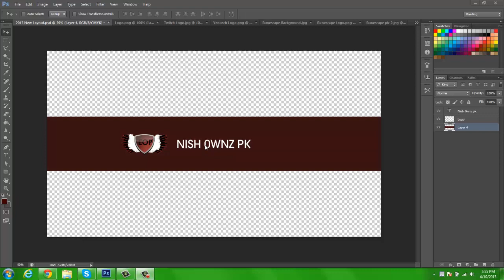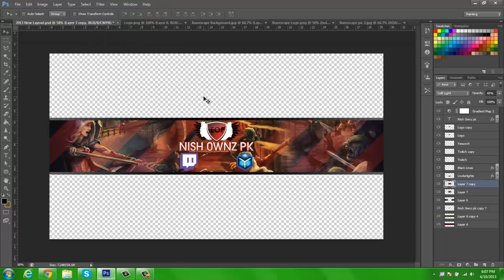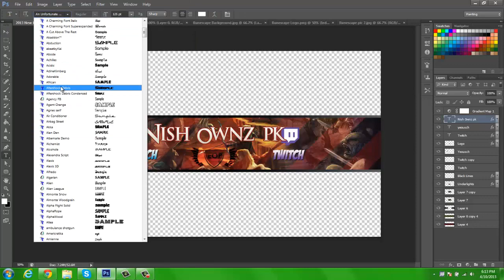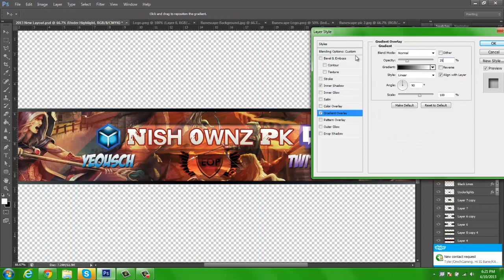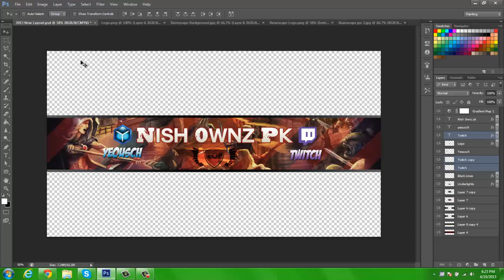Nish's Banner Speed Art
Hope you guys enjoyed if you did smack that like button!